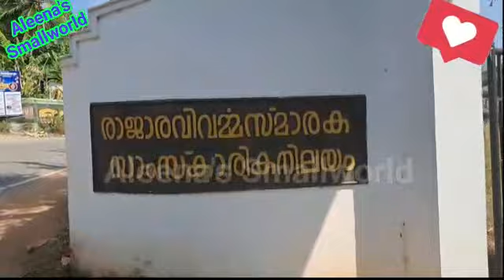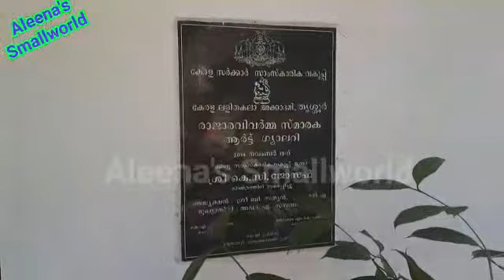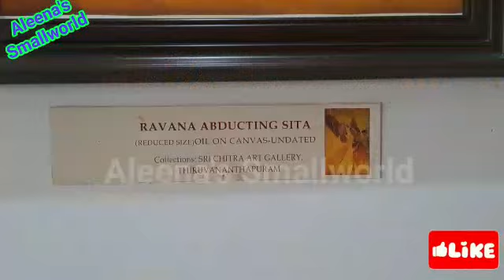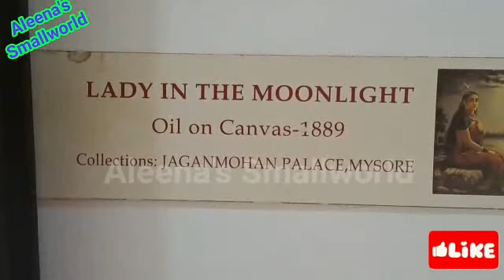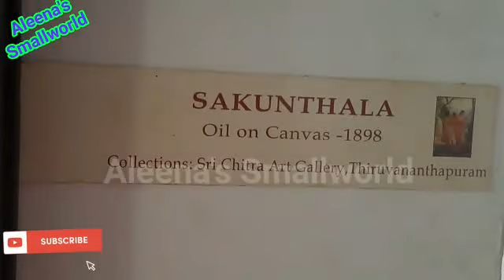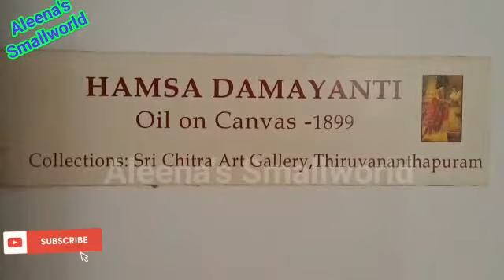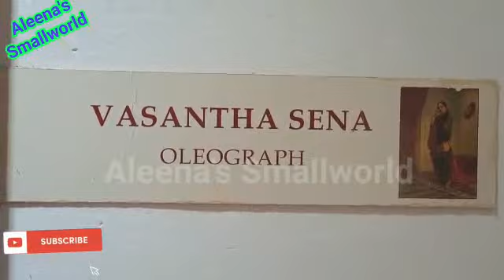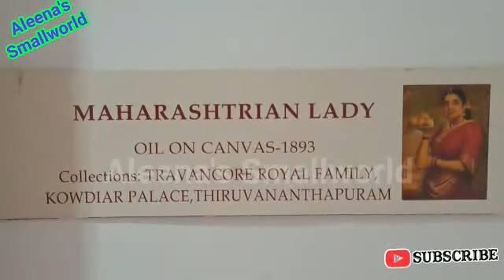RAJA RAVI VARMA ART GALLERY/RAJA RAVI VARMA PAINTINGS/രാജാ രവി വർമ്മ